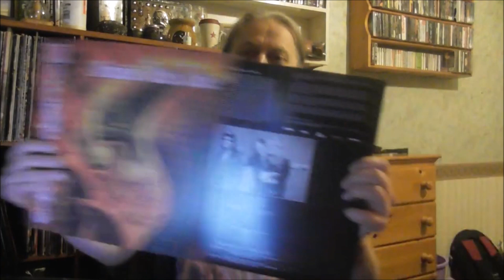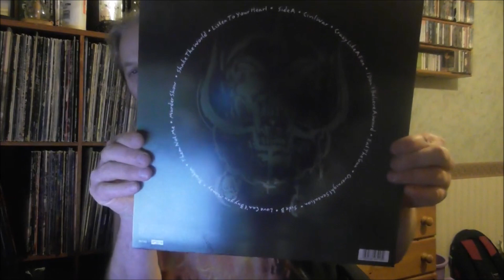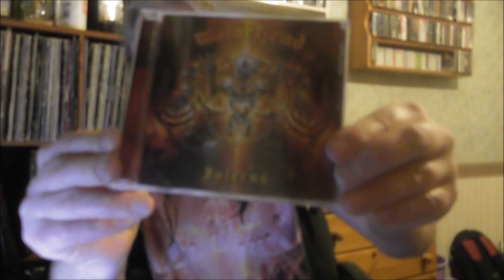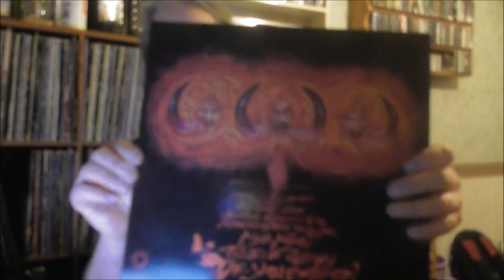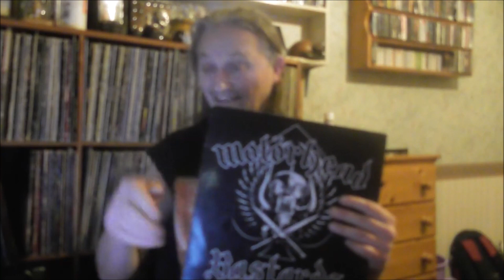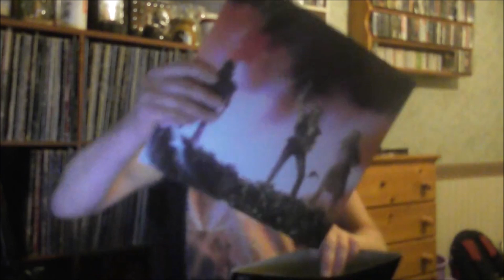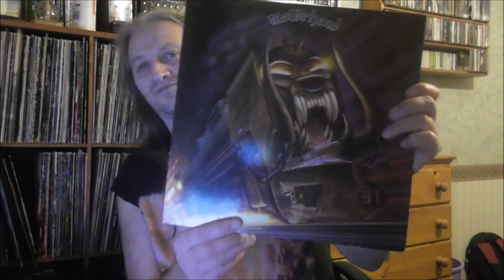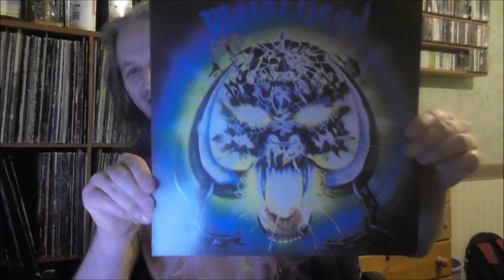Motorhead - album ranking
Elric does his Motorhead album ranking! Do you agree with his assessment?